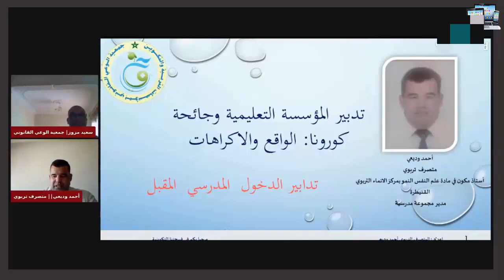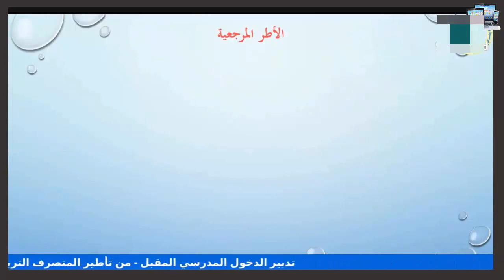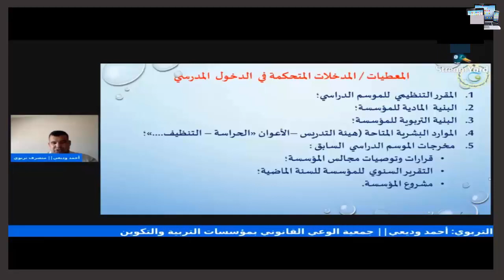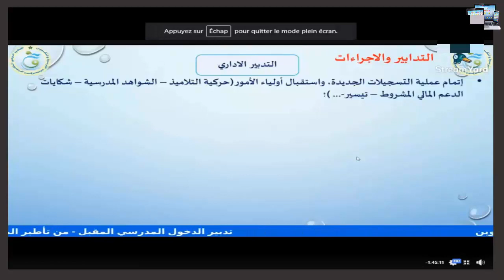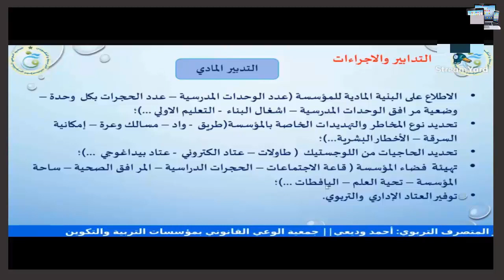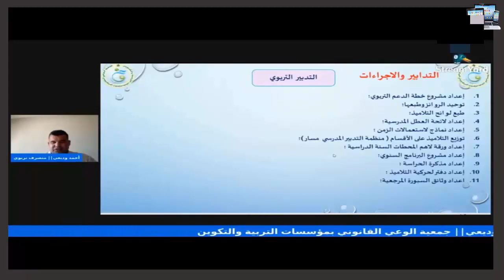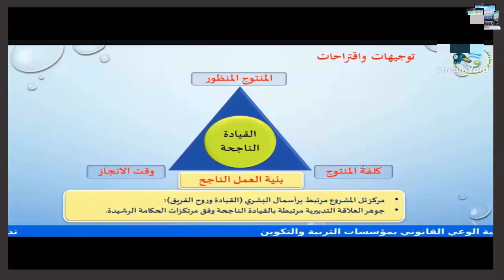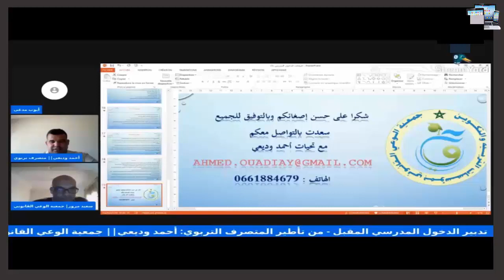الدخول المدرسي 2020 /2021 المراحل و التحديات - احمد وديعي